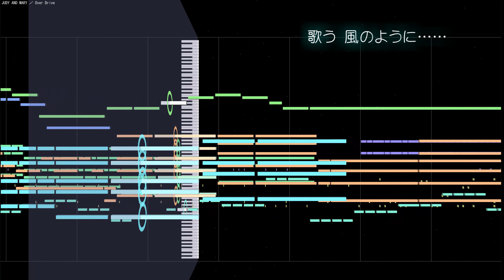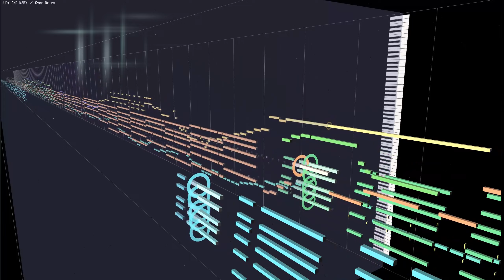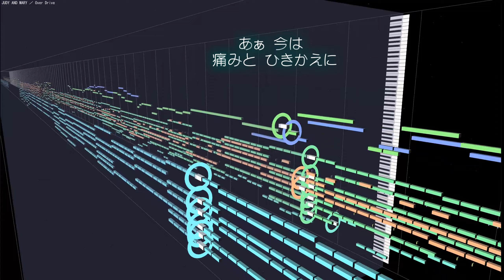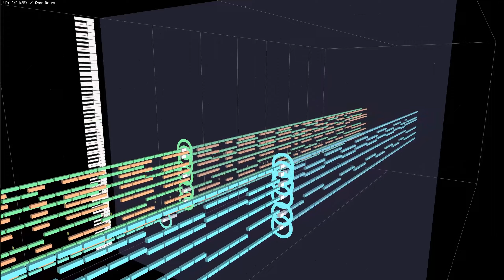(cover)Over Drive ／ JUDY AND MARY 1995(DTM Instrumental)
JUDY AND MARYがヒットさせた記念すべき最初の曲「Over Drive」です。
あの頃の勢いをDTMのカバーで感じてみてください。

原曲：JUDY AND MARY ／ Over Drive
作詞：YUKI
作曲：TAKUYA
編曲：JUDY AND MARY
 歌 ：JUDY AND MARY
使用ソフト：ABILITY 3.0＋MIDITrail Ver.1.3.0
使用音源：CM-64 + SC-55